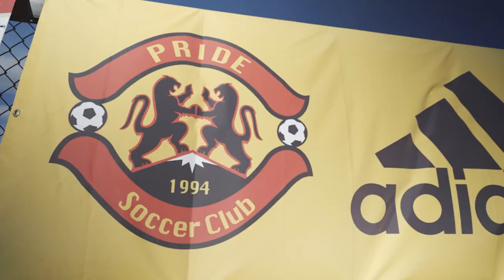Pride Soccer - ECNL Soccer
Our Elite Club National League (ECNL) program is the highest level of competitive play reserved for seasoned players who have proven themselves on and off the field. It is an elite level training environment where athletes are challenged to reach their fullest potential.

Join our ECNL soccer teams!